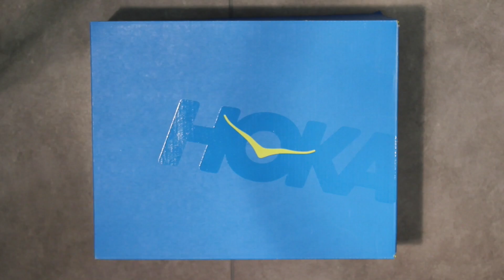Unboxing HOKE ONE ONE ARAHI | SportsShoes.com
Known for its revolutionary approach to running, HOKA ONE ONE attacks stability with the Arahi model. Incredibly lightweight and cushioned, the ARAHI shoe reinvents the concept of support. Equipped with HOKA's new J-Frame ™ technology, designed to enhance the bucket seat, it provides support and protection while guiding the foot without the use of rigid materials with little tolerance. We call this dynamic stability. We believe this technology embodies the future of the running shoe.